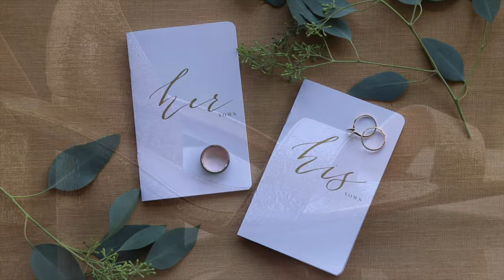Lloyd & Nicole : SP Film & Photo - 4K